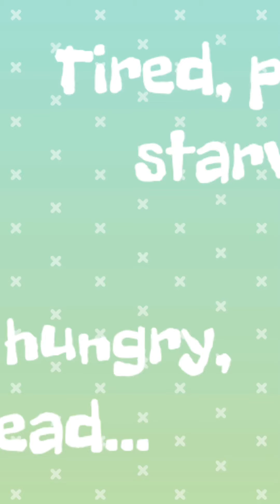POTUS OF Destiny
🏴  As always, I'm running for the Office of The President of the United States of America. No big deal though. So, watch my campaign video if you ever get a chance, and maybe vote for me in one of the coming 4 year intervals.

🍕 To give you a delicious sampling of my savory platform; war is bad, I'm way against racism, cars-for-immigrants, pro-immigrant border patrol, I'll ban smoking, and I'm going to end MANSPLAINING once and for all. But, you'll have to watch the video to truly understand my comprehensive vision and taste for America.

🏛  PS: If elected, I'll put Madonna in my cabinet so that she can blow up The White House, and we will build a new House, that is not white.